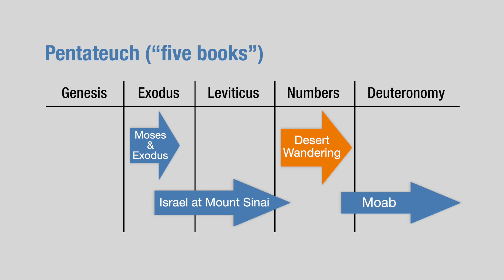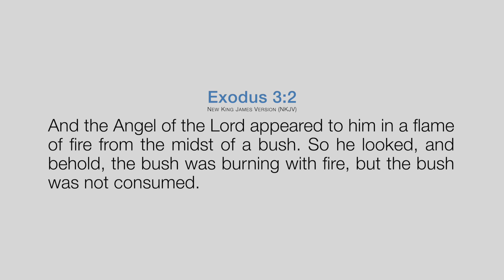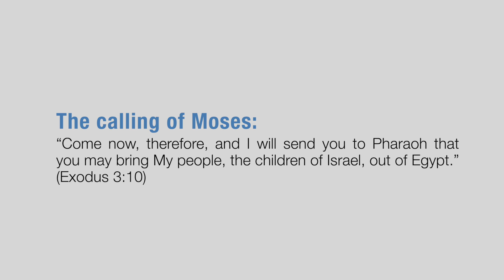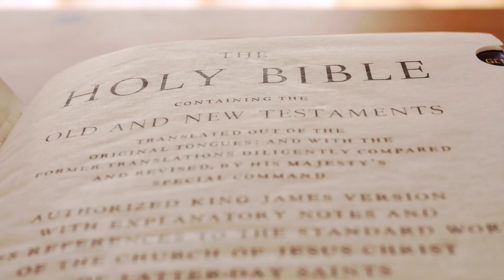New Apostolic Church Southern Africa | Learn (Behind the Word) – “God was in the fire”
𝐆𝐨𝐝 𝐫𝐞𝐯𝐞𝐚𝐥𝐬 𝐇𝐢𝐦𝐬𝐞𝐥𝐟 𝐭𝐨 𝐡𝐮𝐦𝐚𝐧 𝐛𝐞𝐢𝐧𝐠𝐬 𝐢𝐧 𝐯𝐚𝐫𝐢𝐨𝐮𝐬 𝐰𝐚𝐲𝐬 𝐢𝐧 𝐨𝐫𝐝𝐞𝐫 𝐭𝐨 𝐦𝐚𝐤𝐞 𝐇𝐢𝐬 𝐰𝐢𝐥𝐥 𝐤𝐧𝐨𝐰𝐧 𝐭𝐨 𝐭𝐡𝐞𝐦.
Exodus 3:2 (New King James Version)
And the Angel of the Lord appeared to him in a flame
of fire from the midst of a bush. So he looked, and behold, the bush was burning with fire, but the bush was not consumed.